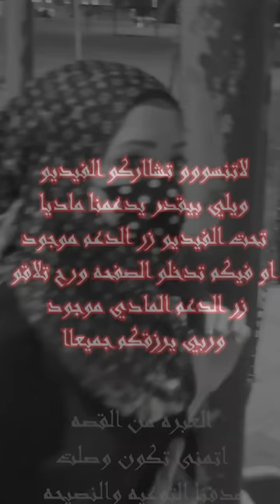خانت جوزها وطلبت من عشيقها يعطيها حقوقها الزوجيه لان جوزها مقصر معها ؟ قصه حقيقيه؟؟